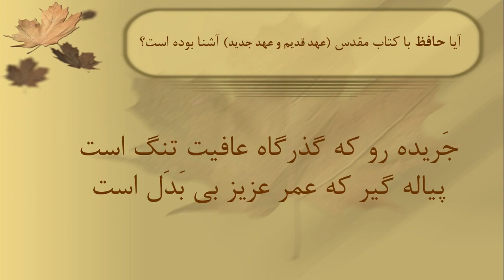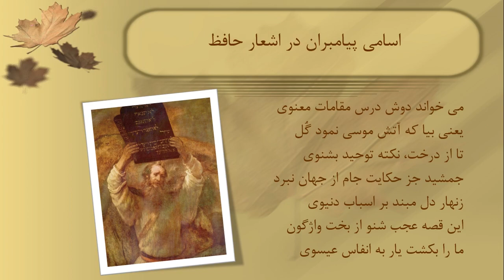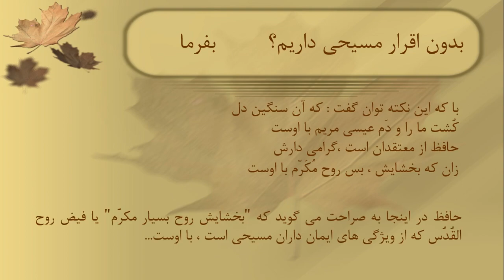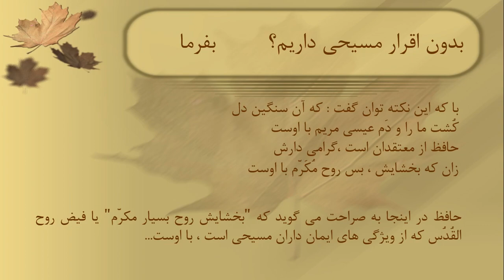Ali Farhang Mehr اگر حافظ مسلمون نبوده باشه چی؟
Ali Farhang Mehr اسرار و عقاید پنهان حافظ شیرازی و  پشت چهره حافظ و چهره پنهان حافظ hafiz shirazi چه بود؟ آیا حافظ شیرازی مهر پرست، زرتشتی یا مسلمان ویا یهودی بود یا که طرفدار مسیحیت یا بوداییسم بود؟ دین حافظ شیرازی شاعر مشهور و حافظ قران چه بود؟ آیا حافظ شیرازی اهل تسنن یا شیعه بود؟ حافظ سنی یا حافظ شیعه یا حافظ مسیحی یا حافظ مسلمان یا حافظ زرتشتی و یا حافظ بودایی همه و همه میتواند با یک فال حافظ جواب داده شود و در نهایت اسرار پنهان حافظ شیرازی را رسوا کند...

مقدمه 00:00
ادیان دیگر در شعر حافظ 00:45
نام پیامبران در شعر حافظ 03:59
اعتراف حافظ به غیر مسلمان بودن 07:21
راز جوانی در خام گیاه خواری است 11:40

در این ویدیو به بررسی مذهب حافظ شیرازی میپردازیم.به صورت پیش فرض همه حافظ رو مسلمان میدونن اما تحقیقاتی که من کردم چیز دیگری رو نشون میده، شاید ایشون مسلمان نبوده. شاید ایشون زرتشتی یا مسیحی بوده؟!! پس ویدیو رو ببینید و نظرتونو برام بنویسید.
منبع : براساس مقاله و تحقیقات دکتر بزرگمهر در مورد دین حضرت حافظ

Дар ин видео мо дини Ҳофизи Шерозиро баррасӣ хоҳем кард.Бо нобаёнӣ, ҳама Ҳофизро мусалмон мешуморанд, аммо таҳқиқоти ман чизи дигареро нишон медиҳад, шояд ӯ мусалмон набуд. Шояд ӯ зардуштия ё насронӣ буд? !! Пас видеоро тамошо кунед ва фикри худро барои ман нависед.
Манбаъ: Бар асоси мақолаи доктор Бозоргмеҳр ва таҳқиқот дар бораи дини Ҳазрати Ҳофиз

I researched About Hafiz Shirazi. everybody thinks that Hafiz was a Muslim but my research show something else. Hafiz Shirazi was a Christian and in his poems he said and confess that I am a Christian and I have the Holly Spirit. in this video I show my research about Hafiz Shirazi in Farsi.
source: Dr.Bozorgmehr researches